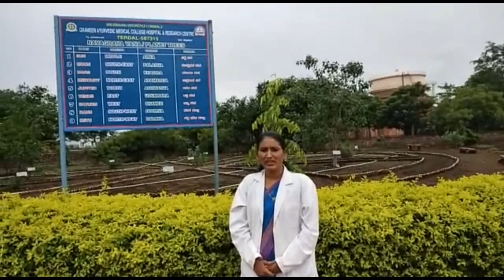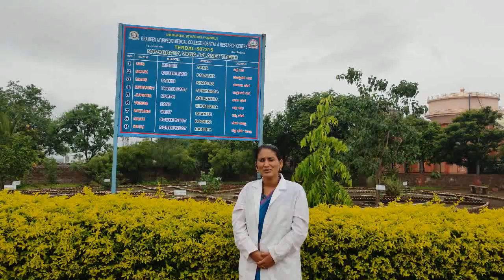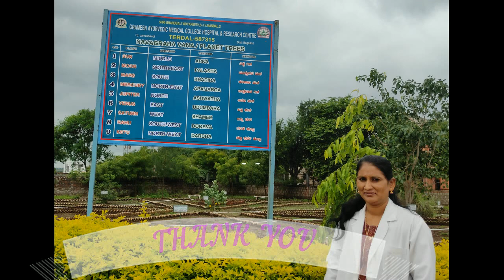Navagraha Vana - Dept Dravyaguna GAMC Terdal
Nine planet's represented by nine plants.